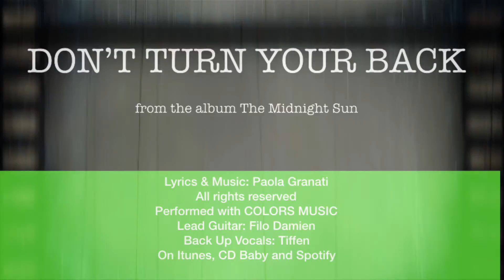Don't Turn Your Back - Paola Granati (aka Paola G) from the album The Midnight Sun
Don't Turn Your Back

Lyrics: Paola Granati

What more is there to say
From what has been said
How many more battles must be fought instead

Of trying to abide to the basics of life
This can’t be a losing game I know we’ll find our way

I believe that every race
is basically the same
The differences are not in nature but in names
So let us not complain let’s praise for life not hate
Let’s go ahead and walk proudly without shame

try to find the reasons why
We turn our back and close our eyes

Look on to the past
And find your way at last
You gotta find your path each and every day
Seek for happiness strive for tenderness
I know the truth is hard to find search anyway

Don’t turn your back don’t close your eyes